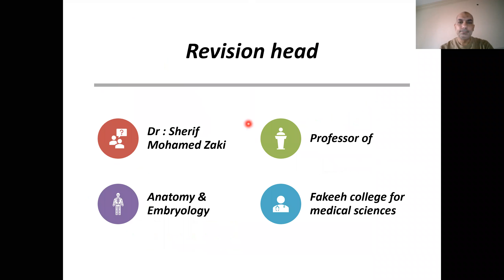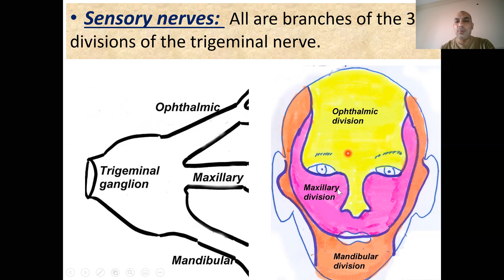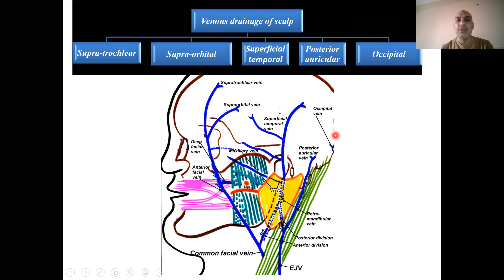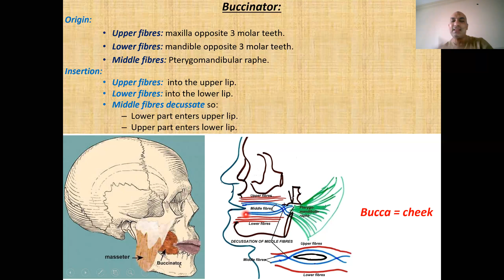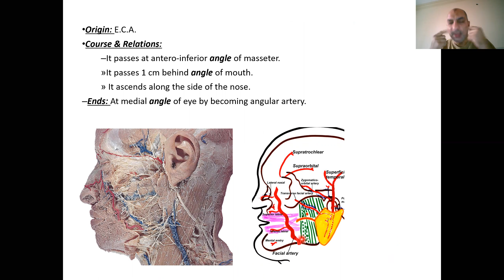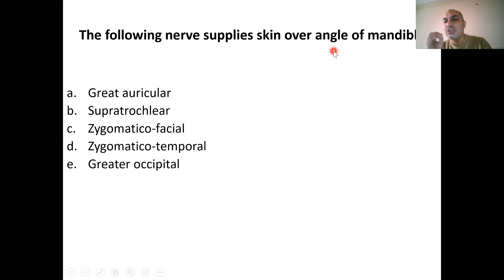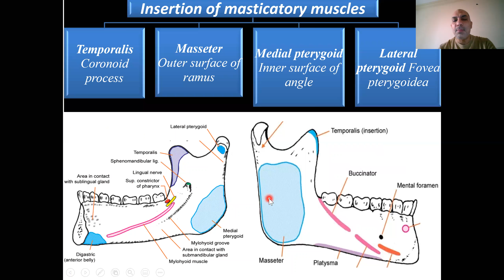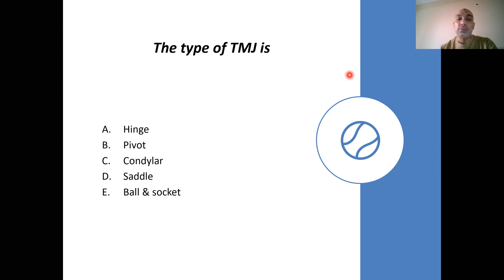Revision head (Revision & MCQ 11)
Scalp
Face
Muscles of mastication